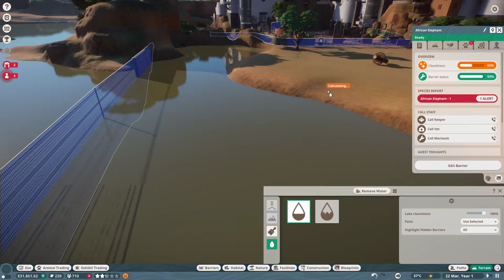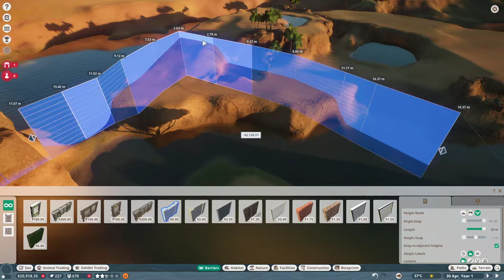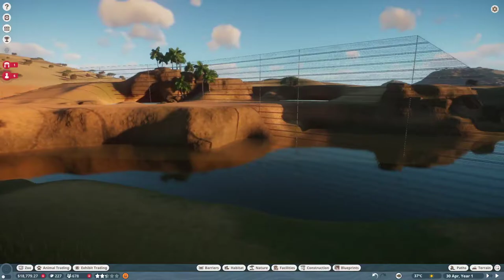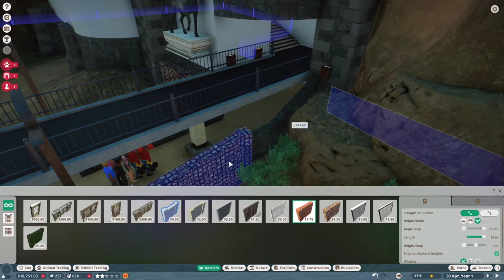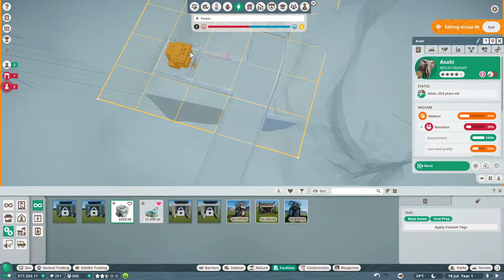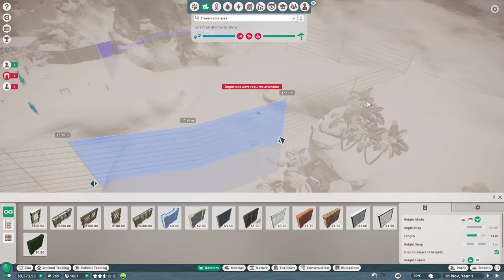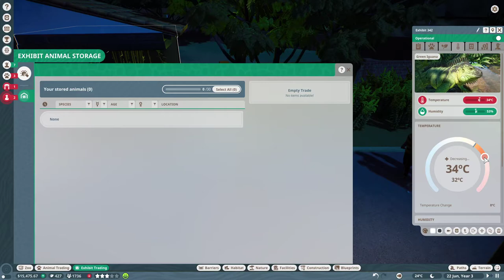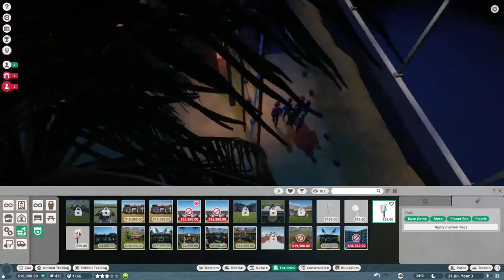Planet Zoo career Mode Episode 6 (Myers Lake Island Zoo)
Hi guys
This is the 6th episode of career mode (Safari Park)